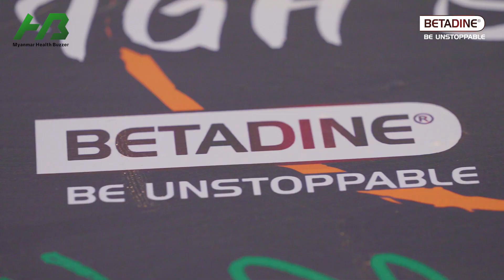Back to High School - Betadine All Star Promo